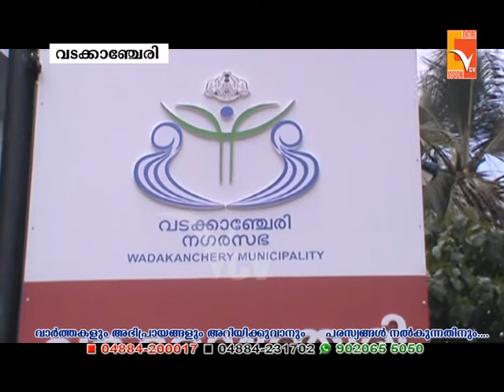വടക്കാഞ്ചേരി നഗരസഭക്ക് കൊവിഡ് 19 പ്രതിരോധ പ്രവർത്തനങ്ങളിൽ വേണ്ടത്ര ശ്രദ്ധയില്ല; പ്രതിപക്ഷ നേതാവ്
NEWS UPDATES 23-July-2020
VCV NEWS

Wadakkanchery, Thrissur